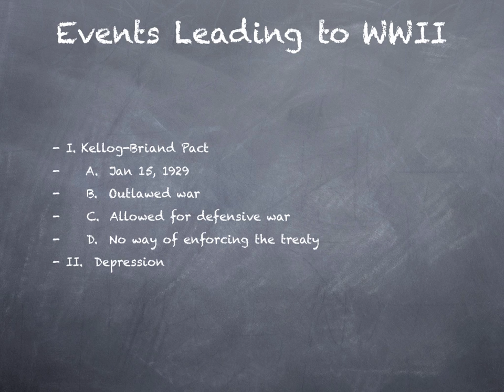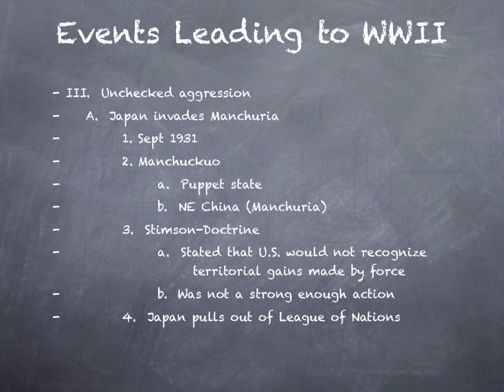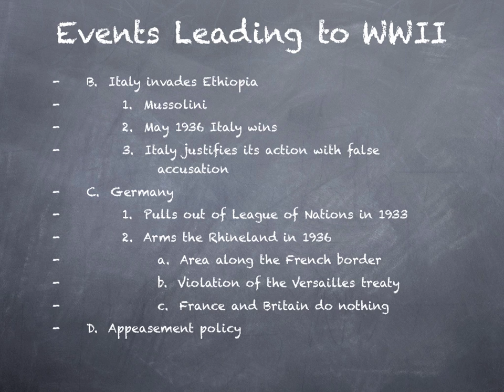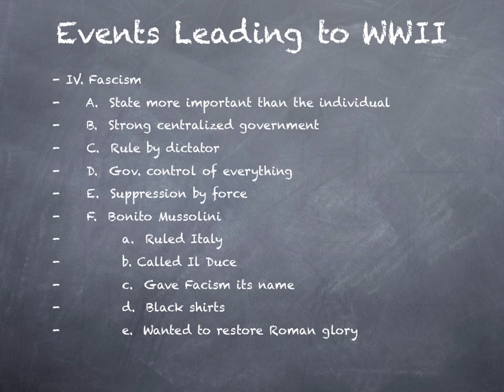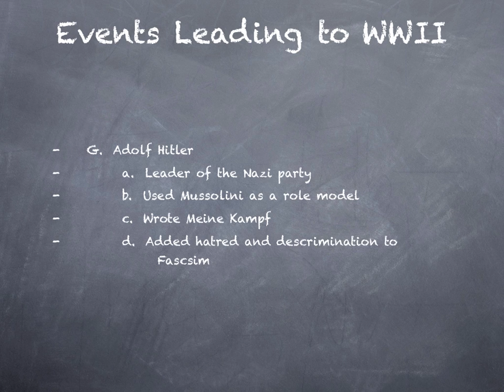Episode 12.1: Causes of WWII: How did this all happen again?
In this video you will learn about the causes of WWII.  How did the entire world end up in another war only 20 years after the most destructive conflict in human history?  The answer lies partially in how the first world war ended.  After WWI the world desperately wanted to avoid another conflict.  This desire lead to disarmament treaties such as the Kellogg-Briand Pact as disarmament treaties such as the nine powers and the five powers treaties.  All of these reflected to intense desire of people around the world to avoid another conflict.  Ironically it was this desire that emboldened some such as Hitler and Mussolini knowing that few would stand to oppose them.  The rise of fascism, a term coined by the Italian dictator Benito Mussolini, went unopposed as the great powers sought to avoid further wars.  These policies collectively became known as appeasement.  The best example of appeasement in the run up to WWII was probably the Munich Pact which ceded the Sudetenland to Hitler and after which the prime minister of Great Britain famously declared, "peace for our time".  Less than one year later WWII would begin when the Germans invaded Poland.  The situation was not much different on the other side of the planet with Japan who had been taking over the Korean peninsula and Manchuria, a northeaster part of China.  The United State condemned to move as did the League of Nations.  Japan pulled out of the League.  The world would do little else.

Make sure to watch the video all the way to the end and then follow the links to do the edpuzzle and complete the quizlet!

Follow this link to use edpuzzle:

To use Quizlet to review this information follow this link: